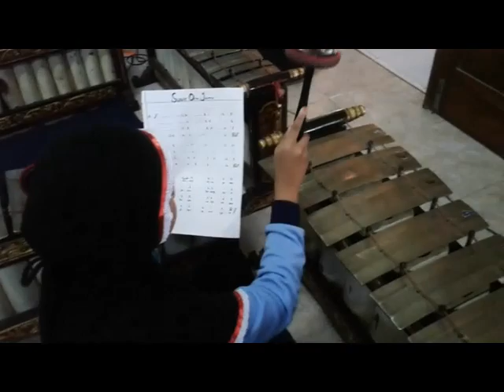Karawitan kelas 5 di Tirto Arum Sari_Jan 2020